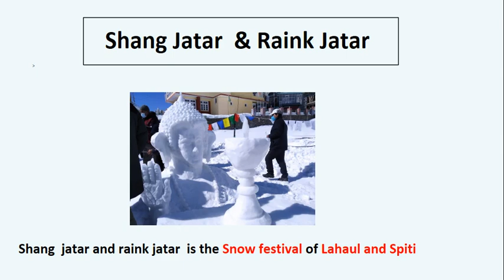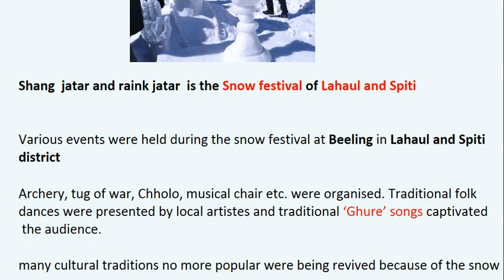Shang Jatar & Raink Jatar ? provident study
Shang and Raink jatar
snow festival
ghure song
selu dance